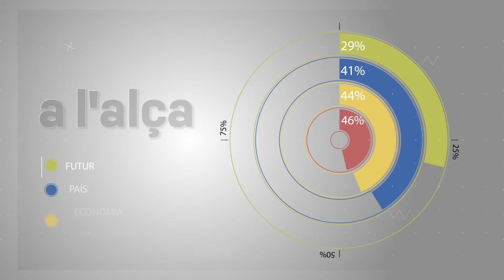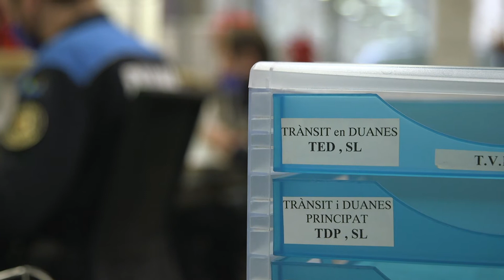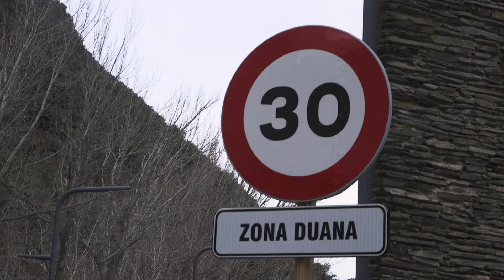Crida del Govern d'Andorra a pagar l'IGI dels productes comprats a l'estranger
Hem de ser realistes: el turisme de compres que sosté el país és un model que ha d’evolucionar sino vol entrar en crisi. Els preus ja no són tan competitius com abans perquè a Internet sovint són més baixos o amb l’estalvi de l’IVA o la TVA un producte pot acabar sortint més barat a Espanya o França. I és precisament per això que el Govern està més alerta que mai i des de fa uns mesos ha augmentat els controls a la duana per detectar tots aquells ciutadans que van al país veí, fan el taxfree i després tampoc paguen l’IGI que els correspon.

El ministre de Finances i Portaveu, Eric Jover, ha demanat durant la seva darrera entrevista al programa 'A l'Alça', que la població sigui conscient de la importància de pagar aquest impost. "Pagar impostos no ve de gust, però després hi ha uns serveis públics, i durant la Covid-19 s'han fet evidents perquè tothom ha estat d’acord que l’hospital i els sanitaris havien estat a l’alçada de les circumstàncies i que havíem tingut la infraestructura suficient perquè no s’aturessin, doncs tot això és possible amb molts diners dels pressupostos de l’Estat, i es paguen amb els impostos, fent una sencilla declaració del 4,5% del seu valor, podem ajudar a que la salut funcioni, per exemple", ha explicat.